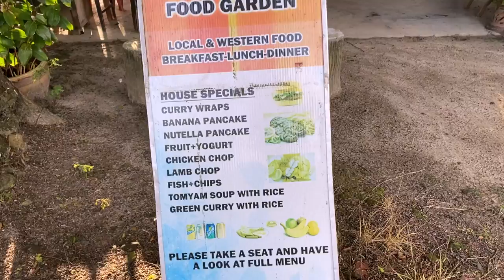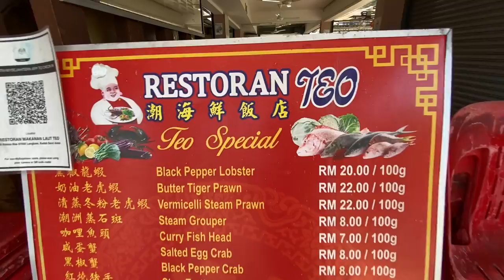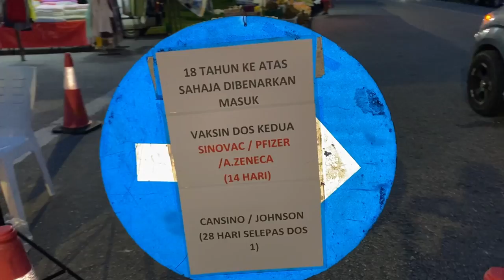🫑 Langkawi TOP 6 Food: Tides Westin, Teo Seafood Restaurant, Armani Cafe, Nasi Dagang Pak Malau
0:00 Opening
0:56 Armani Cafe
2:38 Pak Malau Nasi Dagang
5:29 Tides at Westin Langkawi Spa & Resort
6:51 Teo Restaurant
7:46 Arts Cafe
8:44 Ayer Hangat Pasar Malam
11:24 Closing

The best restaurants in Langkawi cater to all budget levels, tastes and preferences, as well as offering fantastic service and magnificent sunset views of the Andaman Sea and Gunung Mat Cincang. As a popular tropical island, Langkawi is well-known for serving some of the best local delicacies in the country, including authentic Malay and Chinese cuisine as well as fresh seafood such as crabs, lobsters, king prawns, mantis prawns and squids. Langkawi also caters to a global clientele, so you can savour a diverse range of culinary delights from all over the world.

While some of Langkawi’s most popular restaurants are set within exclusive five-star resorts, tourist-friendly Kuah, Pantai Cenang, Pantai Tengah and Pantai Kok, there are several hidden gems all over the island that will surely satisfy your palette. To help you pick the best places to dine, here's my pick.